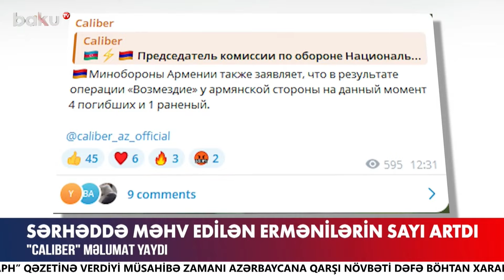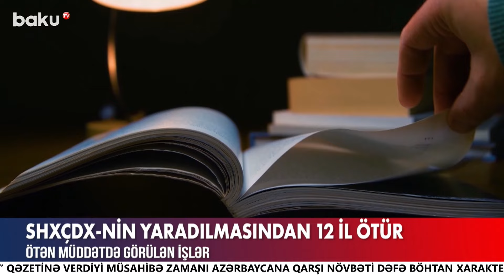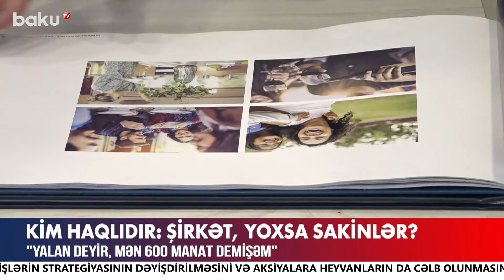Təxribatçı Ermənistanın döyüş postları darmadağın edildi